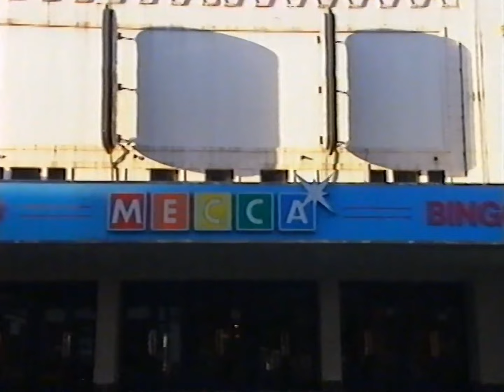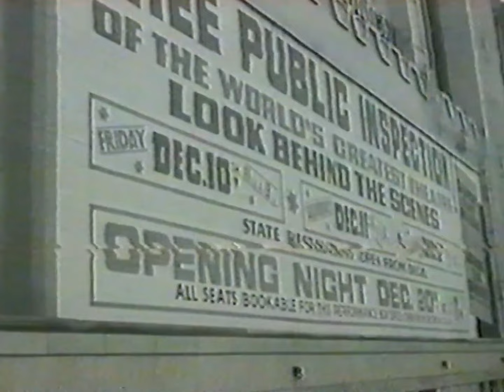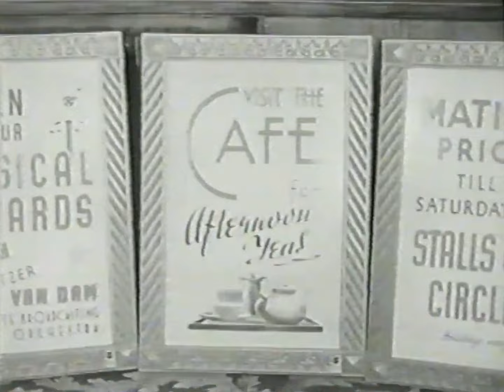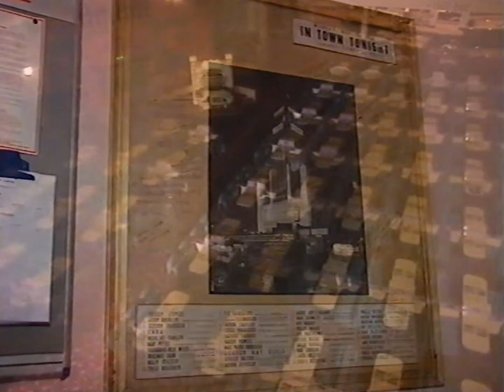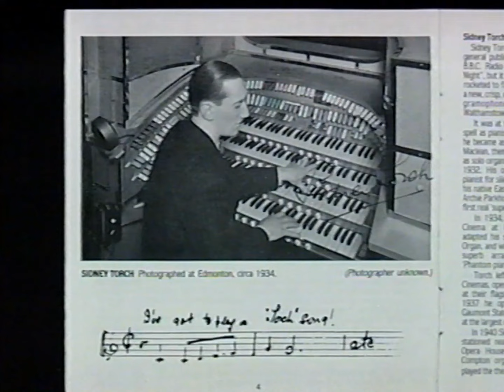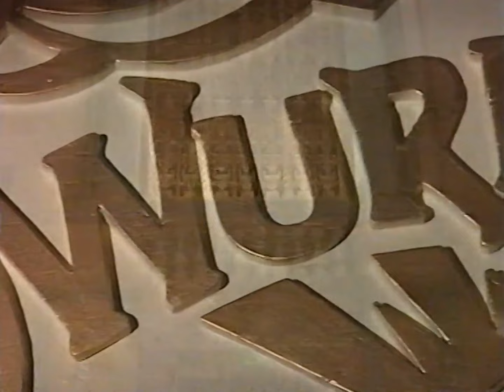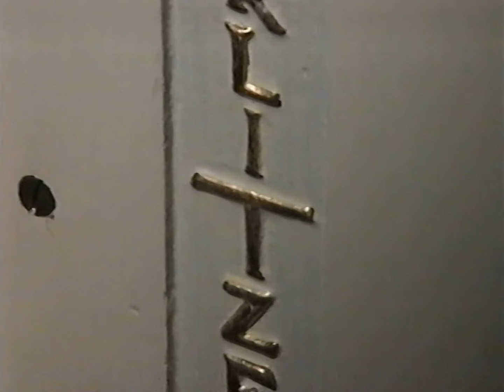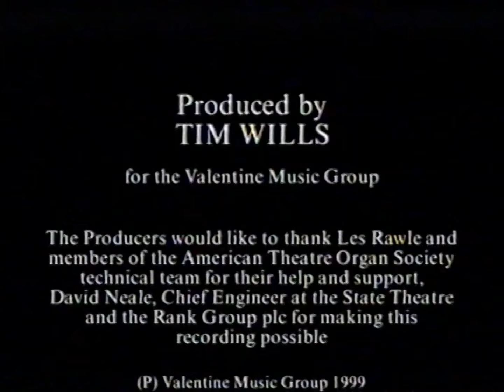John Mann At The Wurlitzer Organ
The State Theatre, Kilburn, London

1 Organ Showtime
2 Sussex By The Sea
3 Quickstep Medley: I Can't Give You Anything But Love/Nobody's Sweetheart Now/I'm Sitting On Top Of The World/Five Foot Two, Eyes Of Blue/Puttin' On The Style
4 Tango Havana
5 March Lorraine
6 Jealousy
7 Intermezzo
8 Dizzy Fingers
9 Destiny Waltz
10 Somewhere A Voice Is Calling
11 Granada
12 In A Clock Store
13 The Whistler And His Dog
14 My Fair Lady Selection: I Could Have Danced All Night/Wouldn't It Be Loverly/With A Little Bit Of Luck/I've Grown Accustomed To Her Face/Get Me To The Church On Time/On The Street Where You Live
15 Sussex By The Sea
16 Organ Showtime